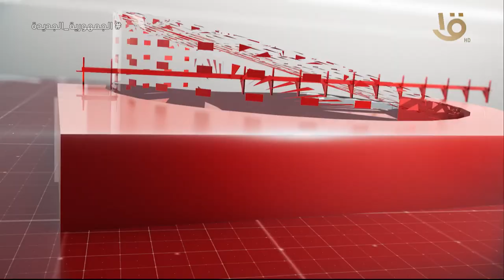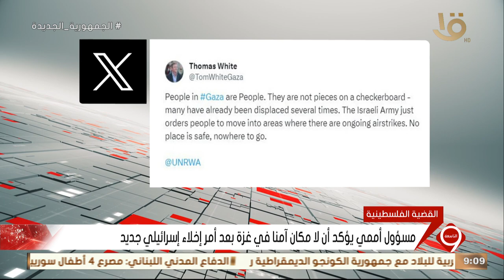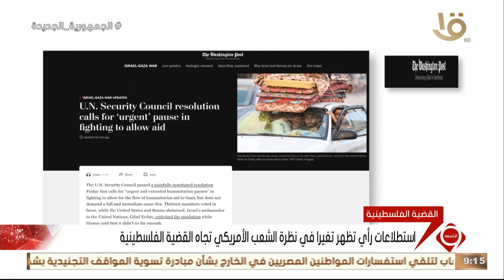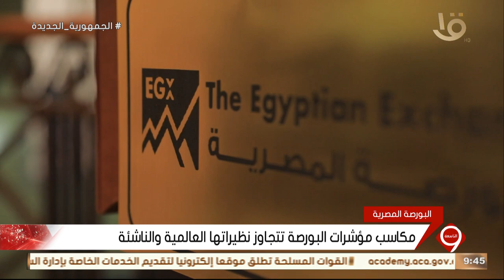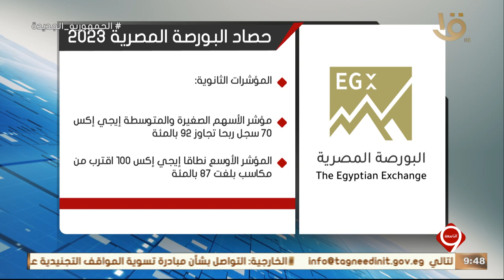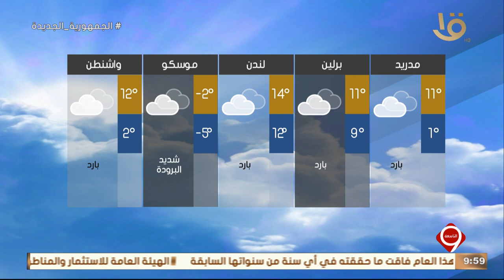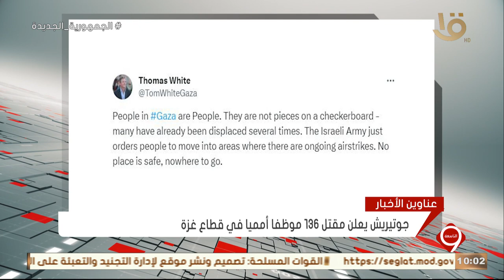نشرة التاسعة | اهم الأخبار السياسية ولاقتصادية محليا وعالميا.. 23-12-2023